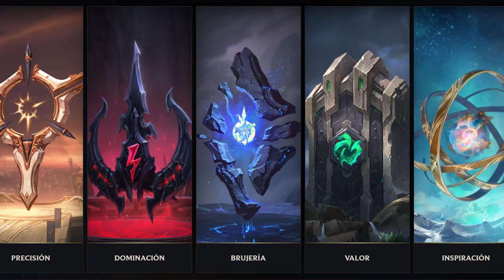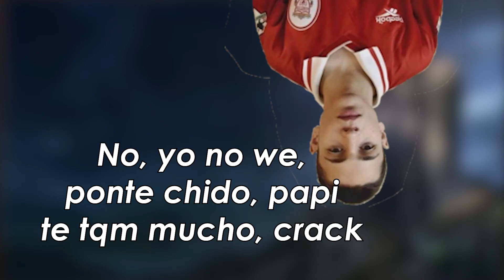Guía Básica de Runas para Principiantes de LoL 2022 | ¿Cómo Funcionan?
Hola guapetones, ¿Cómo están? Espero que muy bien.
En esta ocasión, y antes de ponerme al día con los vídeos que tenía pendientes, les traigo una guía básica para todos aquellos principiantes o jugadores que dejaron de jugar y están retomando el LOL, sobre runas actualizado a este 2022, es una guía básica y la primera parte, hablando sobre las runas. Espero les guste

0:00 Presentación
1:26 Tipos de Runas
2:13 Runas de Dominación
4:35 Runas de Precisión
6:34 Runas de Brujería
8:00 Runas de Valor
9:18 Runas de Inspiración
11:38 Despedida

📝✒💵 Fiverr - Próximamente...